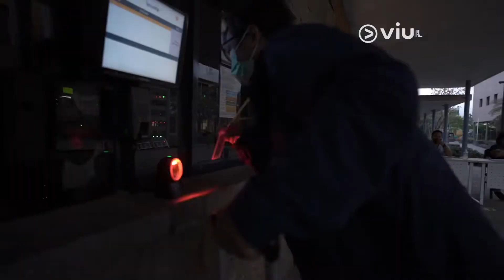Pretty Little Liars 2 | BTS Day 10 | Viu Original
Team yang udah nggak sabar nonton Pretty Little Liars season 2 mana suaranyaaa? 🥳 Sebelum nonton kelanjutan cerita Hanna CS membongkar sosok misterius ‘A’, yuk kepoin dulu keseruan di balik layar pembuatan Pretty Little Liars season 2 berikut 🤩

Maraton lagi serial drama misteri remaja pemenang Serial Adaptasi Content Asia Awards 2020, Viu Original Pretty Little Liars hanya di Viu!